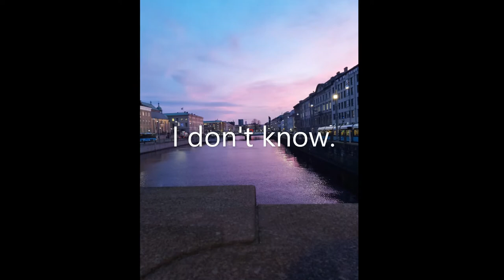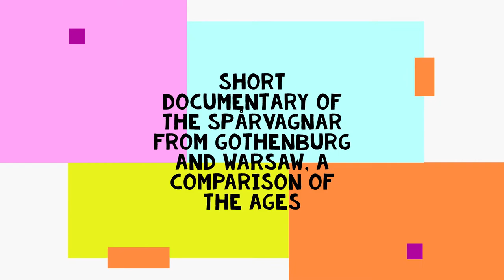Short documentary of the Spårvagnar from Gothenburg and Warsaw, a comparison of the ages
DS1 u6 video
v2 intro outro

A production from JoppeZ production AB

"Flying Kerfuffle", "The Show Must Be Go"